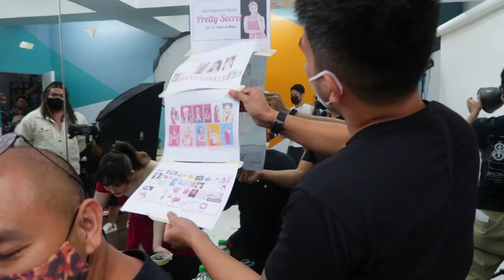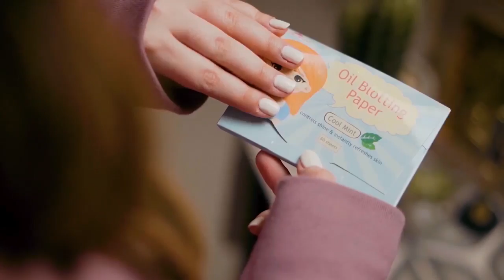Pretty Secret (Our first “awkward” work together as a couple!!) 🙈💖 | Mika Dela Cruz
Pretty Secret is exclusively available at any Watsons Stores Nationwide. You can also check them at Watsons online:

Mariko Nicolette Egger Dela Cruz [full name]
21 years old [age]
12/09/1998 [birthdate]
Austrian-Japanese but Filipino at ♡ [nationality]
BS in Psychology [course i’m taking]
Southville International School and Colleges [where i’m studying]
Sagittarius [sign]"